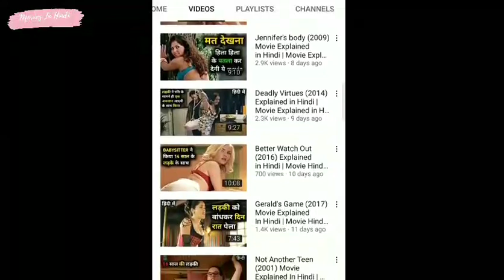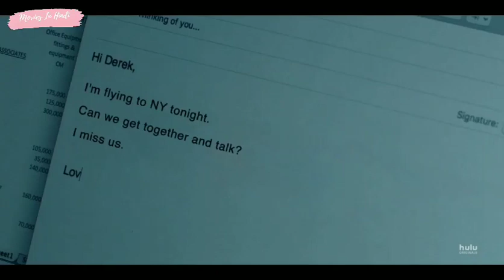S#X IN LIFT FOR 2 DAYS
new hollywood movies explain in hindi 2023
hollywood thriller movies in hindi explai
Hollywood hindi movies
hollywood movies new Hollywood movies#hollywoodbmovies explain in hindi
movies explain in hindi

explain movies
movies explain
adventure movies in hindi explain
hollywood movies explain
movies explain hindi channel
hollywood movies hindi explain
barbie movies in hindi explain
kannada movies explain
hollywood movies explain in hindi
animated movies in hindi explain
explain movies in telugu
bollywood movies explain in hindi
movies explain telugu
explain telugu movies
time travel movies explain in hindi
horror movies explain

Thanks